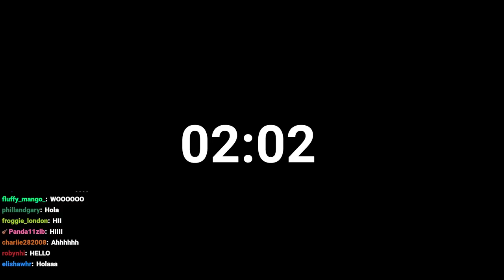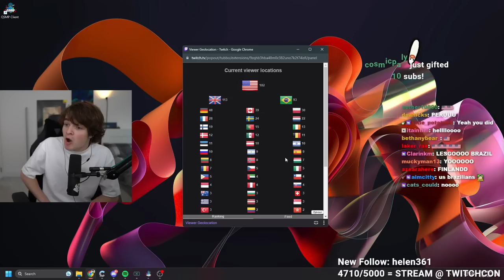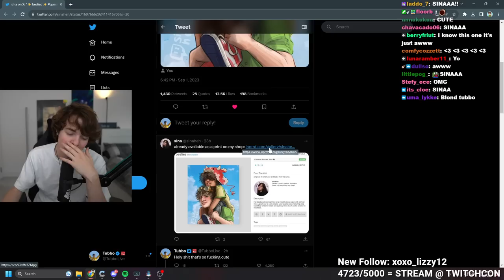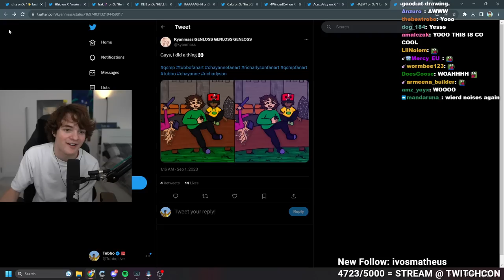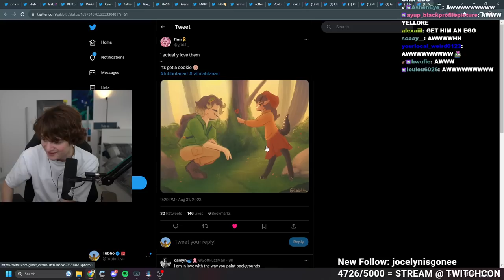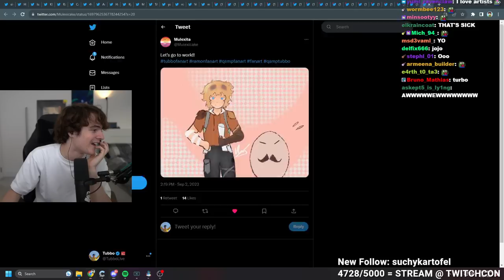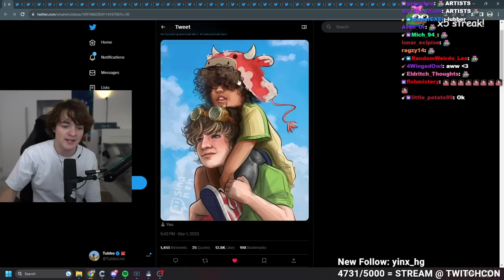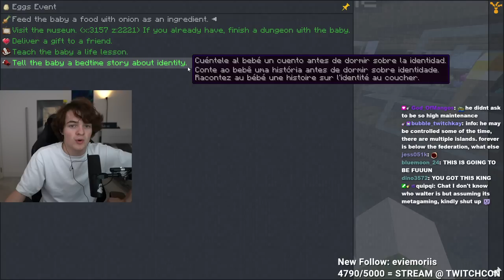QSMP - PATCHING THINGS UP BEFORE RAMON NOTICES | Tubbo VOD 2nd September 2023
{Original title:  QSMP - PATCHING THINGS UP BEFORE RAMON NOTICES}
In this VOD Tubbo played on the QSMP again! He fixed Ramon machine, hung out with Fit, worked on his factory and did Chayanne's tasks! (Tubbo's 6th day on the QSMP)

Time stamps:
0:00 Count down
3:33 Chatting
10:58 Looking at fanart
29:58 Fixing Ramon's machine
47:00 Getting caught by Fit
54:29 Hanging out w/ Fit & working on machines
2:46:37 Foolish & Baghera join
2:55:44 Talking with Ramon
3:01:50 Showing Ramon his new machine
3:13:05 Hanging out w/ Fit & Ramon
3:59:01 Working on the factory
4:27:42 Talking with Cucurucho
4:47:02 Doing Chayanne's tasks